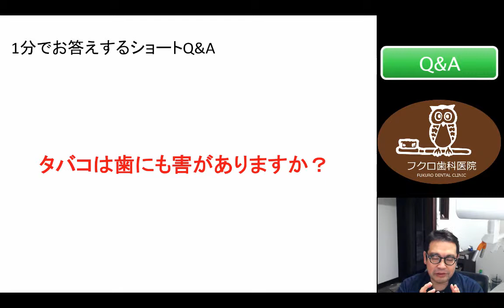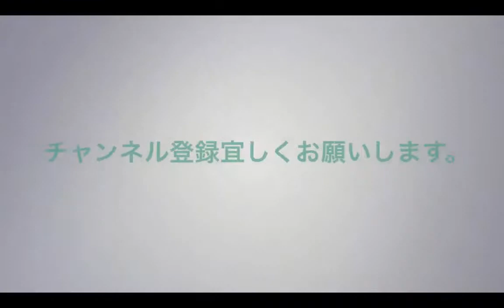群馬 前橋 歯科 Q&A458タバコは歯にも害がありますか？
こんにちは。１分でお答えするショートQ&Aです。
　「タバコは歯にも害がありますか？」というご質問をいただきました。

　タバコは、末梢血管を収縮させるという作用があるので、実は歯肉、歯自体にはあんまり影響ないと思うんですけど、歯肉に関しては、ものすごく影響があります。歯に対しては、ヤニが付く、もちろん黒くなるというところですかね。そのぐらいの見解
なんですけど、歯肉に対してはものすごく害があります。
　タバコのニコチンは、血管を収縮させることにより血液の供給量を減少させるため、歯周病の原因菌に対する抵抗力や、治療した箇所の快復力を低下させてしまします。その結果、気付かないまま、歯周病が知らない間に進んでしまします。
　したがって、歯周病の予防や治療を円滑に進めるためにも、喫煙者の方には、禁煙することをお勧めしています。本数を少なくしても深く吸ってしまうため、少なくとも禁煙期間を数日でも持っていただくということを推奨しています。
　特に、例えば、インプラントなどの手術後の粘膜の治りがどうしても喫煙者は悪いというのが特徴ですので、そういった面では、数日間、よく言うのは、最低でもオペ前２週間ほど、オペ後もやっぱり２週間ほど。そのぐらいやめていただくと、かなり歯肉の状態、ビタミンＣはもちろん補給するということがあるんですが、それで何とかやりましょうというふうなお願いをすることはあります。そういった形でお答えしています。
　以上です。